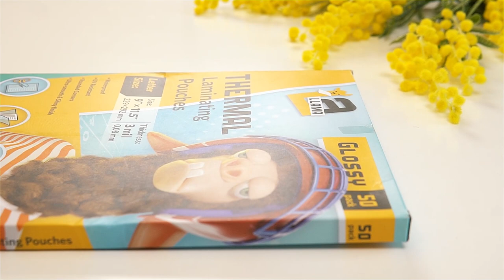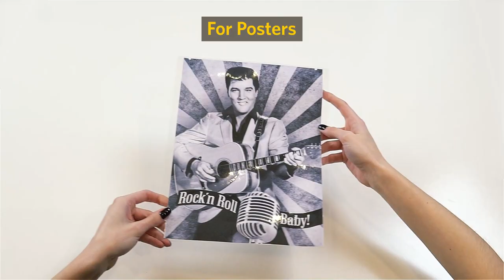La Llama Thermal Laminating Pouches Review | Laminating Tips | Make Stickers and Protect Papers 🦙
Whether you're a student, teacher, or professional, these pouches are an excellent choice to protect certificates, photos, ID cards, and more.

In our tutorial section, we'll walk you through the simple process of using these laminating pouches with a laminating machine, ensuring you achieve flawless results every time. We'll provide useful tips and tricks, so you can laminate your documents with ease, confidence, and professional-grade quality.

Upgrade your laminating experience today and order: